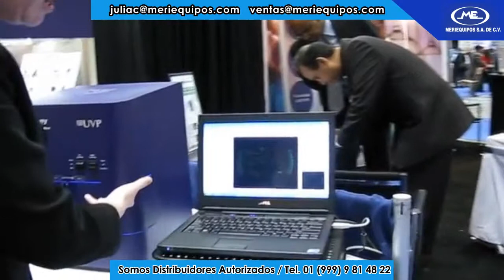Colonydoc It Distribución UVP //